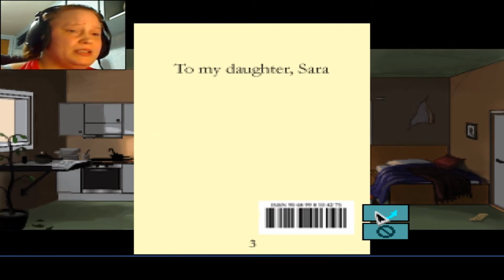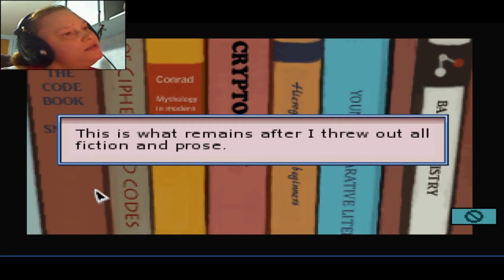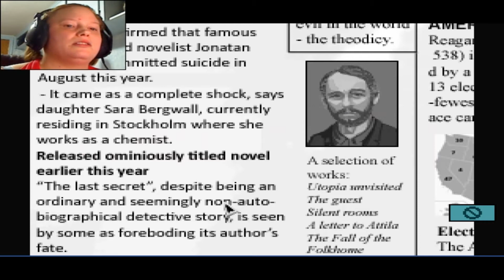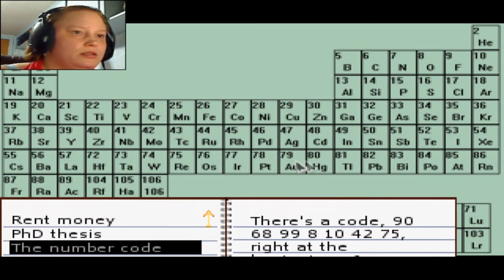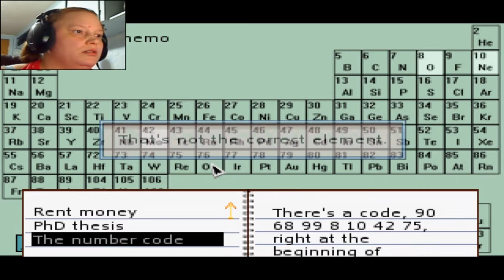Halloween Special 2015 With Jezdamayel! -6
❥I am sorry about the volume my microphone reset.
Here is a look at The Samaritan Paradox!
❥Part of the Nightmares bundle! 3 more days! ( I said 5.. sorry)